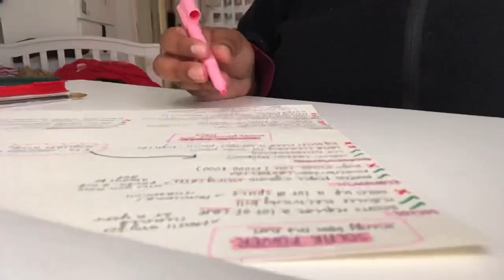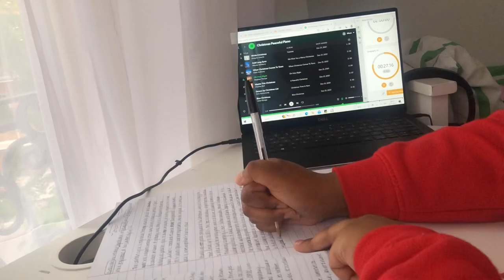WEEK 1 of A-LEVELS (vlog)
So….the first week of a levels was very strange. I went into both my exams feeling so nervous that I wouldn’t know any of the content, but then opening the paper and feeling comfortable with the questions. But then I answered them and walked out feeling they were not to the best of my ability. However we’ve got 2 more weeks of exams so hopefully I feel better after those!

After watching back the video I also wanted to clear up something. At the end when I give the exams a rating, it wasn’t by how well I think I did, but how I felt about the questions!!

I am also planning to upload a study vlog everyday this week, so keep an eye out.